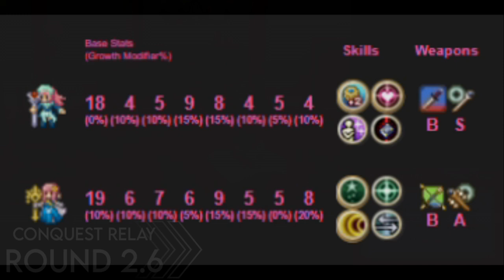How to Train your Dragon('s weapon rank) (Conquest Relay Run Round 2.6)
Spoilers below if I haven't given it away already!

Look I just couldn't resist the Dragonmaid joke, if only someone hadn't sold the Flame Shuriken we would actually have an incredible mixed attacker, but as Sohn pointed out last turn we don't have good 1-2 range, well now we do!

00:00 My Castle Reaction
6:20 Class Choice Explanation
11:13 The Chapter

THE RULES
1. Each player will play one chapter, record it, and upload it.
     - If you have the option to play a main story chapter or one of any number of paralogues, you may choose to play whichever of those you wish to before passing it onto the next player.
     - The game will be played on Lunatic/Casual.
     - The active player will have control of all game decisions during their turn, such as supporting, exp distribution, reclassing, and so on, with the exception of restrictions laid out in later rules.
     - After the post-chapter-clear data save is performed, control is forfeited to the next player.
     - You must activate all supports whenever able, except for A+ and S supports.
2. Each player will have two weeks to complete their chapter.
3. There will be no DLC or path bonuses allowed.
4. At the start, the save file will have all My Castle resources maxed out (not including Dragon Veins), so forging is not an issue. We're allowed to give ourselves a Chef's Hat, and all events within our own castle are legal.
5. No outright sabotage, such as discarding all our items or intentionally wasting money by buying and selling items over and over.

Second Round Done! Tune in next time to watch Zoran clear Chapter 16 without a dancer!

As with last time, I'm not using the HD Modpack, I honestly prefer the unmodded visuals but they do look very nice so I'll link them here as well